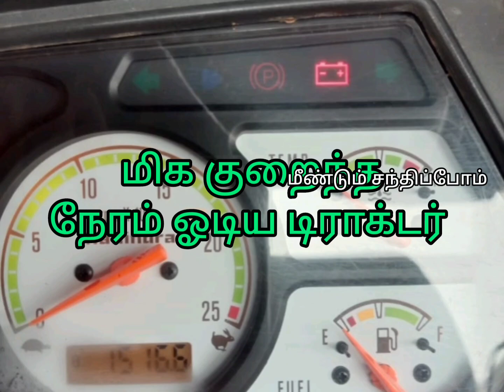Mahindra 575 DI Boomiputhara power plus tractor for sale / புதிய 575DI டிராக்டர் விற்பனைக்கு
டிராக்டர் விற்பனைக்கு

 575DI  Boomiputra Power plus  டாக்டர் விவரம்

📖மாடல் - 2018
📖ஓனர் : 1
🛣️மிகவும் குறைந்த நேரமே 1597hrs 🚜
💧ஆயில் பிரேக்
🚜பவர் ஸ்டாரிங்
⚙️அதிக மைலேஜ்
🐴45hp

இடம் நாமக்கல்   மாவட்டம்
 காட்டுப்புத்தூர் அருகில்

 டிராக்டர் கேட்கும் விலை 5,75,000

🌲🌲மீண்டும் மலரும் 🌲🌲
இந்த லிங்கை கிளிக் செய்யவும்

நன்றி நேயர்கள்🌷 மற்றும் எனது அருமை விவசாயிகள் 🌾